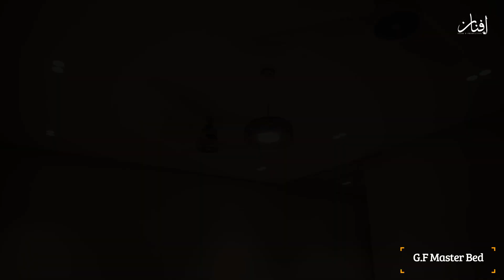Unbelievable Transformation of a 2 Kanal Residence!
Watch as this 2 Kanal residence is transformed into a luxurious 4-bedroom home! From start to finish, this transformation is unbelievable and provides a great example of how easy it is to update and improve your home.

If you're looking to improve your home or just want to see a great transformation, then watch this video! This 2 Kanal residence is transformed into a luxurious 4-bedroom home, and you'll be surprised by just how easy it is to update and improve your home!